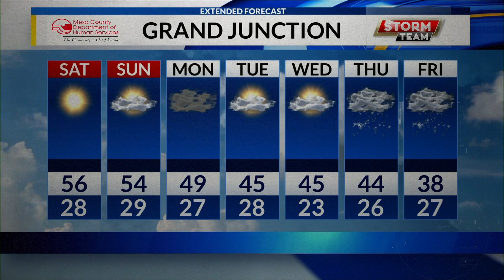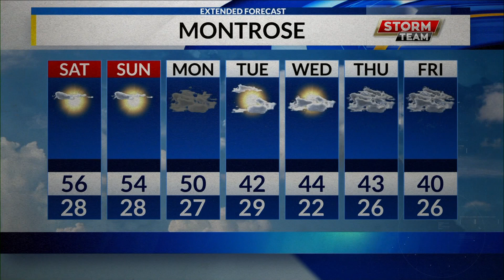LATE FRI WEB WX